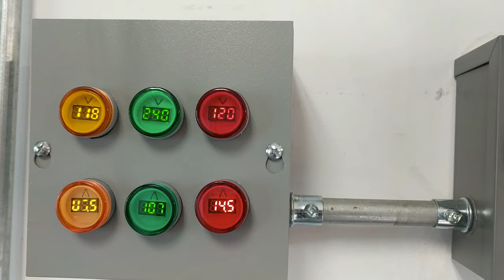Gutting a TrippLite ISOBAR and Adding an Ammeter for Some Reason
I remove the insides of a dead-ish TrippLite ISOBAR power strip and it's probably good to fall asleep to.